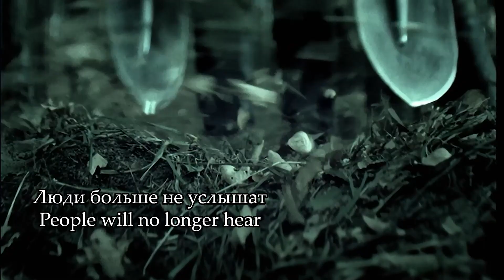Nogu Svelo! Our young and funny voices, English lyrics